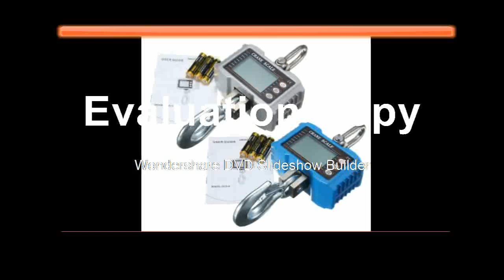Best Digital Crane Hanging Scale Heavy Industrial LCD Digital Display Hanging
Product On Aliexpress

Brand Name:ZEASTType:Hanging ScaleRated Load:1tModel Number:Digital Crane Hanging ScalePower Supply:AAA*3 batteryDisplay Type:LED digital displayAccuracy:kgSize:other